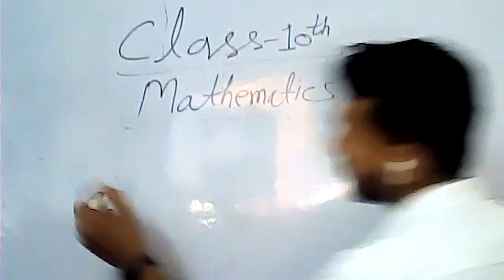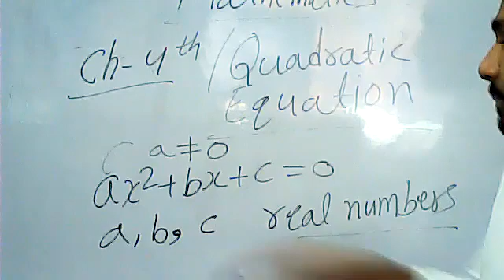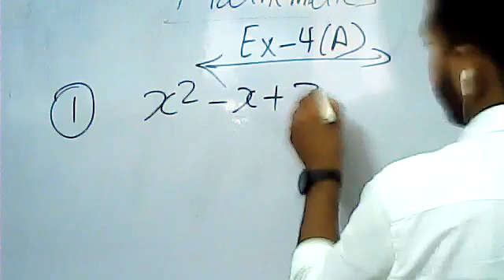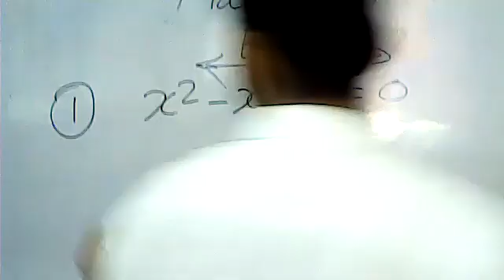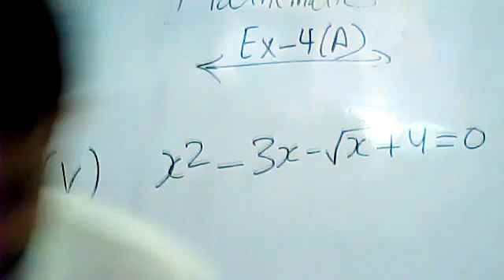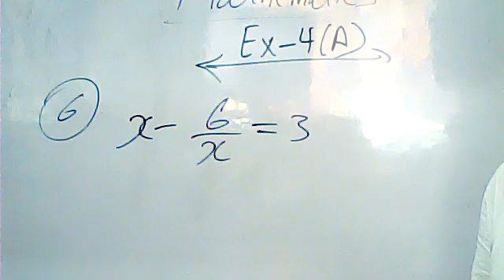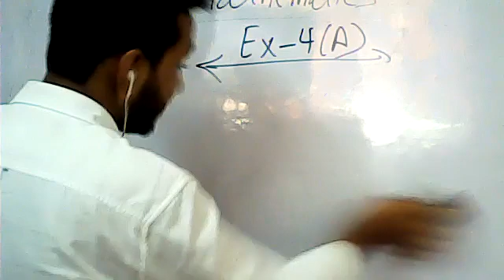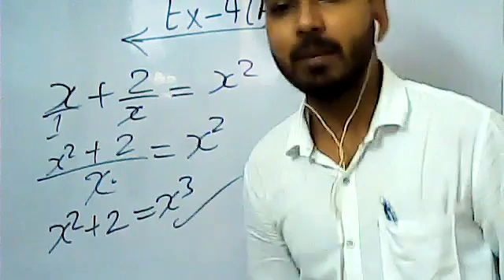Class 10th Mathematics Ex-4(A)